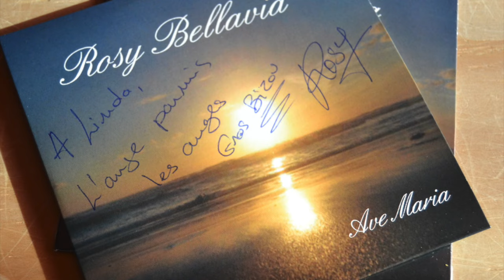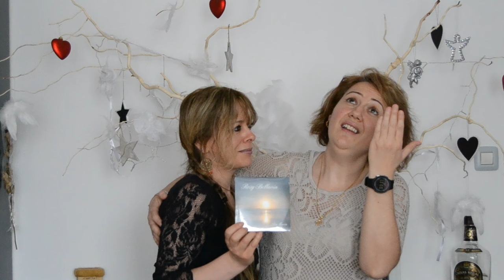Rosy Bellavia chante Avé Maria ( Art -thérapie)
Dans la bientraitance que je défends, il y a aussi l'art - thérapie. La décoration et la chanson font partie de l'art -thérapie et quel bonheur !

Je remercie Rosy Bellavia pour son bel accueil alors qu'elle était en pleine préparation pour de prochains salons.

L'histoire de Rosy m'a touchée, lorsqu'elle a perdu son grand père,  Rosy souhaite lui rendre un dernier hommage à l'église  en chanson. Rosy chante donc Avé Maria, et quelle ne fut pas la surprise dans la salle en écoutant sa magnifique voix.

D'année en année, Rosy a poursuivit le chant. Puis, les gens sont venus vers elle en lui demandant d'interpréter " Avé Maria " lors de mariages, où lors d'enterrements. Et puis Rosy a même fait partie des souhaits de fin de vie de personnes, " à ma dernière heure, je désire  que Rosy chante Avé Maria "

Résultat toute la Lorraine connait la voix de Rosy Bellavia. J'aurais l'immense honneur de l'avoir à mes côtés au salon du 25 juin que j'organise au Foyer Notre Dame à Saint - Avold.

Vive le chant, Vive l'art -thérapie et le bonheur que chacun d'eux procure.

Merci à Rosy pour cette merveilleuse interprétation. Son CD est disponible à la vente au tarif de 5e + frais de port. Plus d'infos n'hésitez pas à me contacter, je transmets.

Merci à Rosy pour le cadeau de son CD et sa dédicace qui m'a émue...

Vidéo de Linda Leininger Auteure
Naturopathe - Iridologue - Sophrorelaxologue
Gérontologie - Bientraitance pour tous !
Lutte pour la Bientraitance en Institution et à Domicile